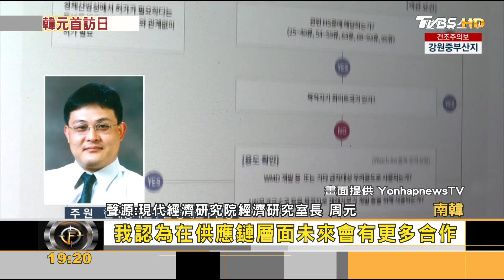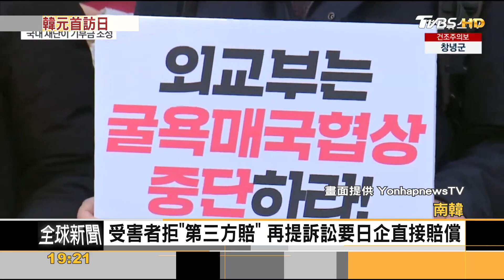時隔12年!日韓元首東京會晤 貿易戰休戰｜方念華｜FOCUS全球新聞 20230316@tvbsfocus